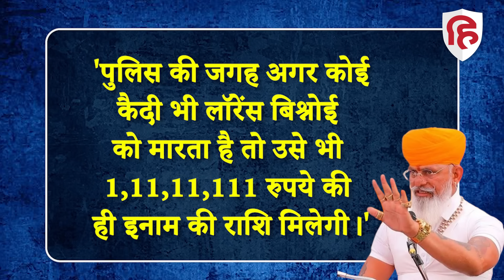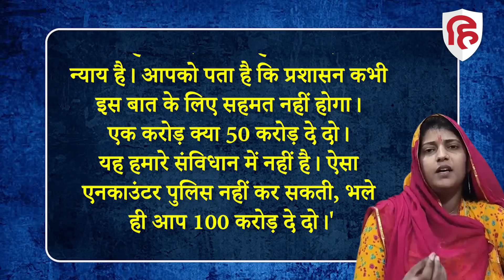Lawrence Bishnoi Encounter पर इनाम रखने वाले Raj Shekhawat को फिर करारा जवाब। Sukhdev Gogamedi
लॉरेंस बिश्नोई के एनकाउंटर करने वाले पुलिसकर्मी को एक करोड़ रूपए से ज्यादा का ईनाम देने की घोषणा करने के बाद क्षत्रिय करणी सेना के अध्यक्ष राज शेखावत की चर्चा इन दिनों जोरों पर है पिछले बयान के बाद अब एक बार फिर उन्होंने कुछ ऐसा कह दिया जिसके चलते वो सुर्खियों में बने हुए है…राज शेखावत ने गुजरात के साबरमती जेल में बंद गैंगस्टर लॉरेंस बिश्नोई को लेकर कहा कि कोई कैदी भी उसे मारेगा तो वो उसे इनाम देंगे…